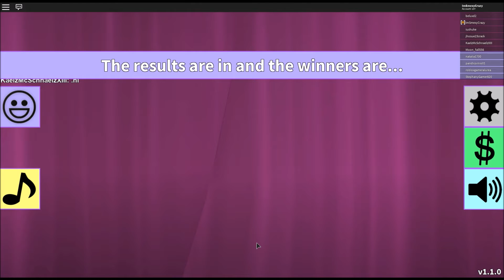I LOST??! (Roblox)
Today I will be trying a new sort of video! Today I will be playing Roblox! The game I am playing is Fashion Frenzy!!